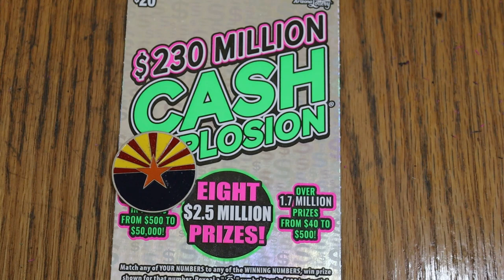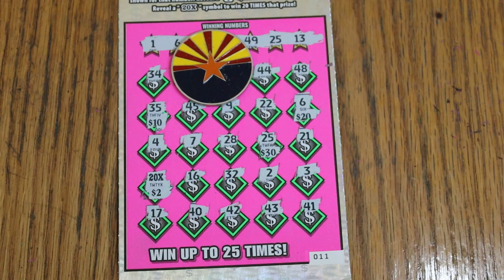💥DAY 12 $20💥CASH EXPLOSION💥🎯